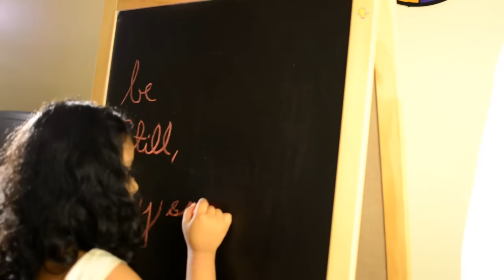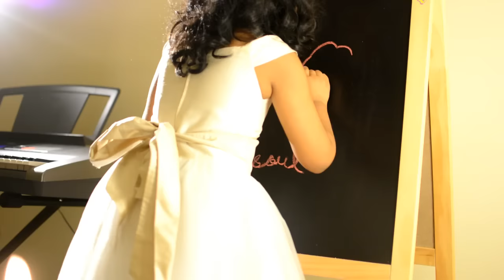"Be Still My Soul" - Kari Jobe Version - Cover by Ruby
My first complete recording project using Garagband. Not perfect video shoot but did my best...

"Be Still My Soul" - Kari Jobe Version
Vocals - Ruby Hosanna Jones